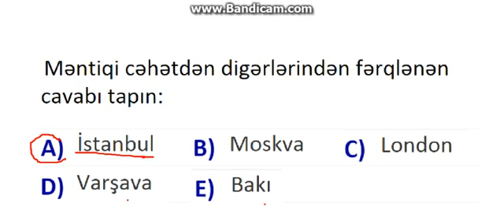Məntiq Testləri. Fərqli sözün tapılması #10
Video dərslər magistraturaya və vakant iş yerlərinə qəbul üçün imtahana hazırlaşanlara, yuxarı sinif şagirdləri, abituriyentlər və müvafiq sahənin mütəxəssislərinə kömək məqsədi ilə hazırlanmışdır.

Video dərslərdə izah olunan testlər T.Q.D.K.-nın "Məntiq testləri" kitabı, Dövlət Qulluğunun dqmk.gov.az saytında yerləşdirilən məntiq testləri və Türkiyə universitetlərinə qəbul üçün vəsait olan YÖS məntiq testləri kitabından və digər vəsaitlərdən istifadə olunmuşdur.

İzahlı Məntiq testlərini 1-ci videodan sona kimi izləyib həll etsəniz özünüzdə müsbət irrəliləyiş hiss edərsiniz.

 Fərqli sözün tapılması
izahli mentiq testleri,
İzahlı məntiq testləri,
mentiqi suallar,
mentiqi suallar ve cavablari,
mentiq testleri,
mentiq dersleri,
mentiqli suallar,
mentiqler,
mentiqi suallar ve cavablar,
mentiq meseleleri,
mentiqi testler,
mentiqi sual,
mentiq suallari,
mentiq cedveller,
mentiq fiqurlar,
mantık,
mantık soruları,
mantık devreleri,
manticore,
mantık soru,
mantık sorusu,
mantik konu anlatimi,
ales mantik soru çözümü,
ales mantik sorulari,
sözel mantik sorulari,